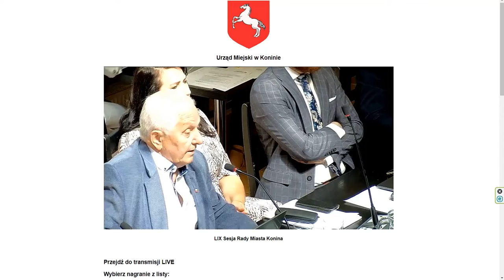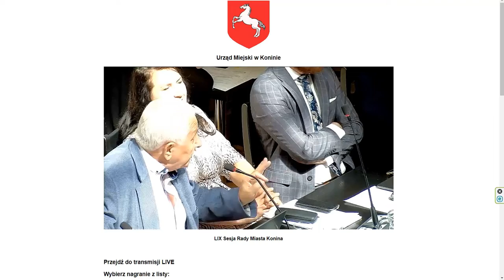Jakie DOKUMENTY posiada radny Jacek KUBIAK?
Kolejne OSTRE wystąpienie radnego Jacka KUBIAKA. Jakie dokumenty zostały przekazane ministrowi?